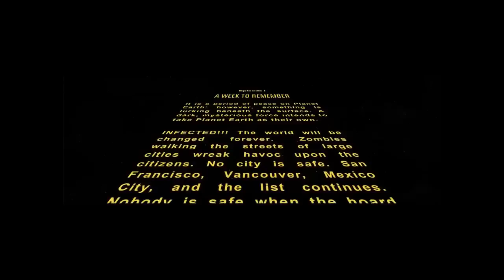World Zombination GLOBAL SPECIAL!!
World Zombination has gone global, and I don't think I've ever been more excited. I thought I would compile this video as a throwback through the history of my channel. It's been an epic beginning guys! Let's just keep pushing forward!

Hey Guys!

I'm Joey and on this channel, you will get LEGENDARY Content,        Daily Uploads, Awesome gameplay, Tutorials, Tips & Tricks, News, and all the Latest Updates. I aim to keep things interesting, and I never want to have a dull moment. I make sure I have the freshest and most unique content out there!

If you have any questions or comments, make sure to put them below!